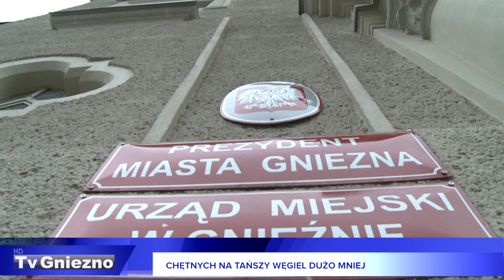Chętnych na tańszy węgiel dużo mniej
Gnieźnianie nie złożyli już tak dużo wniosków na zakup węgla w drugim naborze, co przed dwoma miesiącami. Uprawnione do tego są osoby, które otrzymały dodatek węglowy. Urząd Miejski sprzedaje go po cenie 2 tysięcy złotych za tonę.